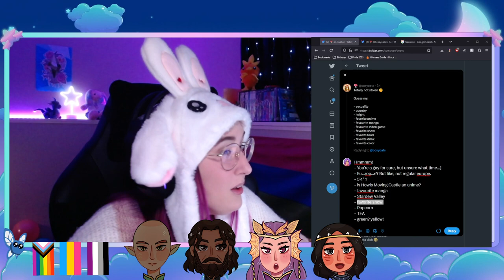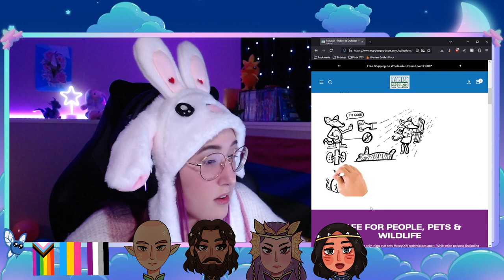[VOD] Adventures in the Big City (2023-06-09)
We head into the Arx and are confronted with MANY OVERLEVELLED ENEMIES!